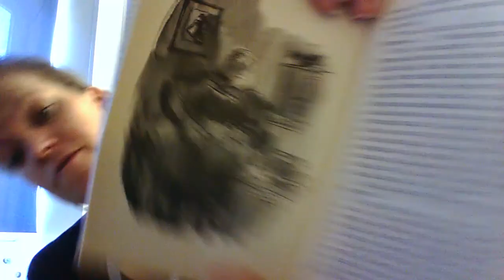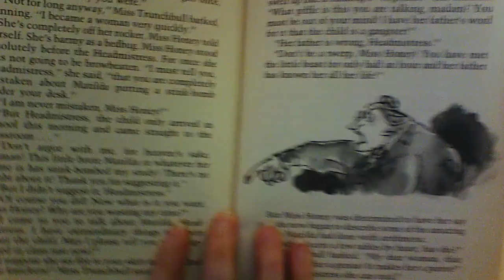Matilda - Day 8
The Trunchbull